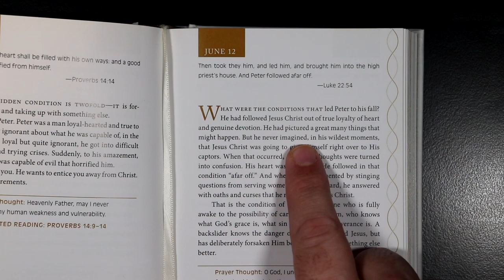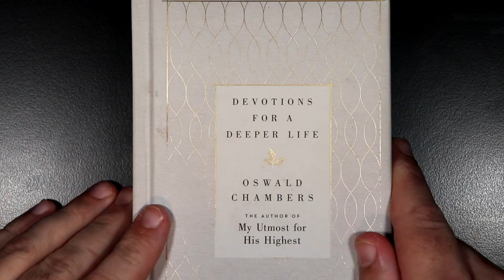Devotions For A Deeper Life - June 12th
Devotions For A Deeper Life for June 12th.